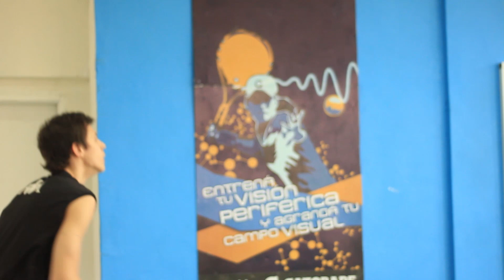Facundo Arens entrenando en ácumen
El escolta de Olimpo de Bahía Blanca y de la Selección Nacional Sub-17, Facundo Arens,  realizó un entrenamiento intensivo en ácumen con el objetivo de prepararse de la mejor forma para participar del campus “Americas Team Camp 2014″ realizado por la NBA en Toronto, Canadá.